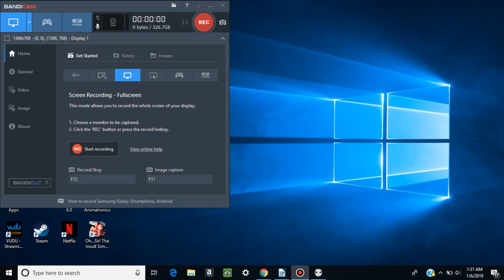IT'S BACK - Sally Face Ch.4 Part 1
What will happen now? Hopefully no more bologna. . .